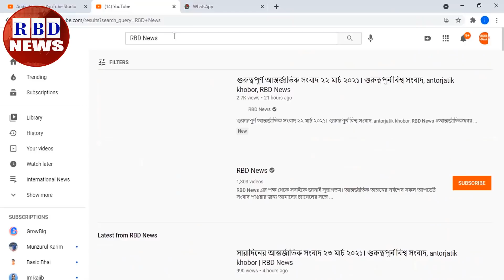সারাদিনের আন্তর্জাতিক সংবাদ ০২ ফেব্রুয়ারী ২২। গুরুত্বপূর্ন বিশ্ব সংবাদ, antorjatik khobor, RBD News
Hi,

News Headline.

keyword.
bd news,
bdnews24 bangla,
bangladesh newspapers,
bangla news,
all bangla newspaper,
bdnews24,
আন্তর্জাতিক সংবাদ,
বিশ্ব সংবাদ,
ইরান,
তুরস্ক,
যুক্তরাষ্ট্র,
RBD News,
আজকের আন্তর্জাতিক সংবাদ,
international news,
আন্তর্জাতিক খবর,
আন্তর্জাতিক সংবাদ today,
সংবাদ আন্তর্জাতিক,
world news bangla,
ইরান আমেরিকা,
পাকিস্থান,
ভারত,
ইরানের আন্তর্জাতিক সংবাদ,
আন্তর্জাতিক ডেস্ক,
আন্তর্জাতিক খবর,
bbc news
news 24,
bd newspaper,
breking news today,
viral news,
top news bd,
hot news,
bangladesh,
probashi news,
probashider News,
RBD News,
bd youtube,
bd youtuber,
all news,
khobor,
bangladesh cricket,
interview,
Internetional News,

* ANTI-PIRACY WARNING *